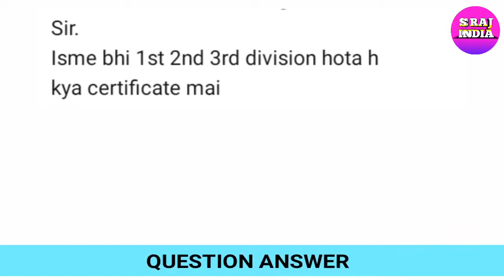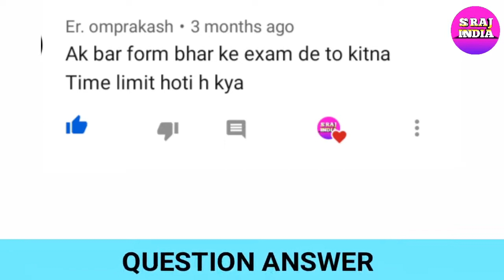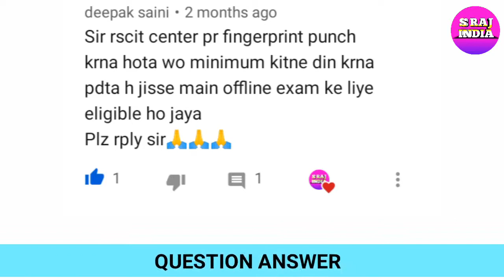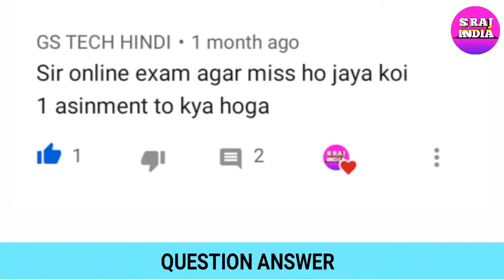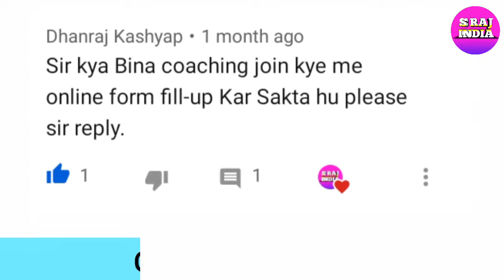RSCIT EXAM की पूरी जानकारी ONLINE, OFFLINE और RE EXAM का A to Z हिंदी में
RSCIT EXAM KI IS VIDEO ME HUM RSCIT KE ONLINE, OFFLINE OR RE EXAM KE BARE ME AAP KO PURI JANKARI DEGE. RSCIT EXAM PASSING NUMBER RSCIT EXAM TOTAL NUMBER, RSCIT PAPER TOTAL QUESTION. RSCIT RE EXAM FORM KESE APPLY KARE. RSCIT EXAM TIME.

rscit exam me pass hone ke lie kitne number Chahiye